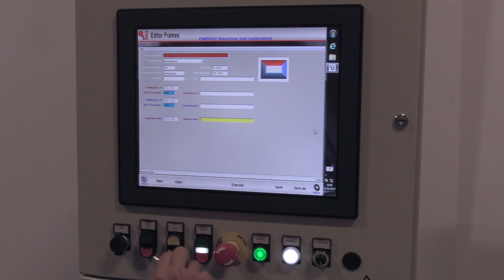Process Solutions for Mass Customization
TA-350 Auto Saw and AF-500 Auto Frame Joiner